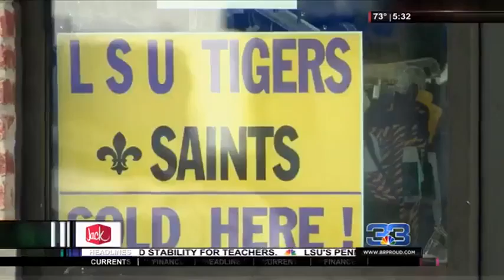BR Business is Ready for Regional Baseball